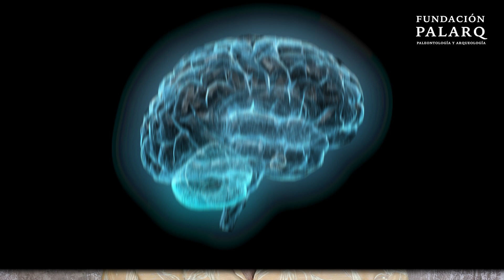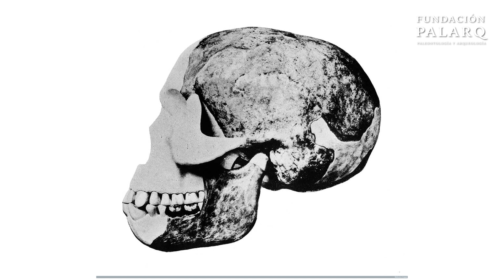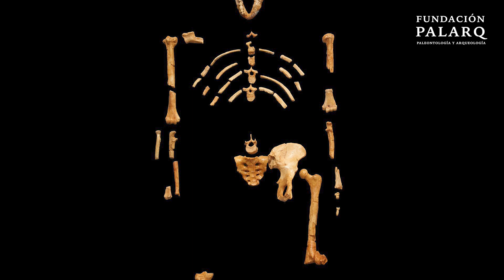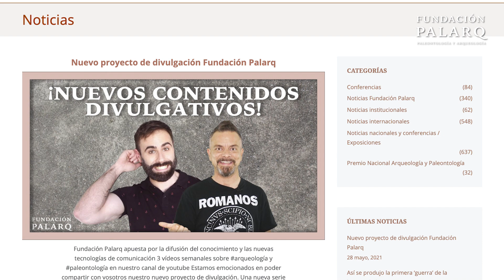¿Qué surgió primero, nuestro cerebro de gran tamaño o nuestra capacidad para caminar erguidos?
Descubre en este vídeo uno de los debates más antiguos y fascinantes en la evolución humana: ¿Qué surgió primero, nuestro cerebro de gran tamaño o nuestra capacidad para caminar erguidos? Acompáñanos en un recorrido por la historia de la paleoantropología, desde los erróneos presupuestos del siglo XX hasta los reveladores hallazgos de fósiles como el famoso esqueleto de "Lucy". Exploramos cómo el bipedalismo, evidenciado en especies como Australopithecus, precedió al desarrollo cerebral significativo, transformando nuestra comprensión sobre nuestros ancestros y su supervivencia en la sabana africana. Este vídeo de la Fundación Palarq arroja luz sobre las características que nos hacen únicos como especie y cómo la ciencia continúa desvelando los misterios de nuestro pasado evolutivo.